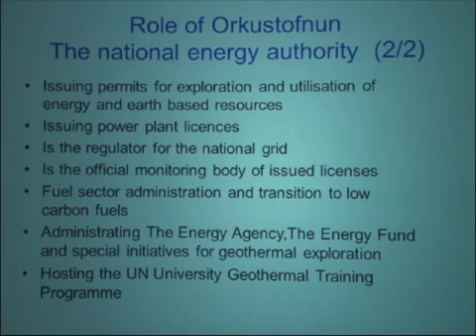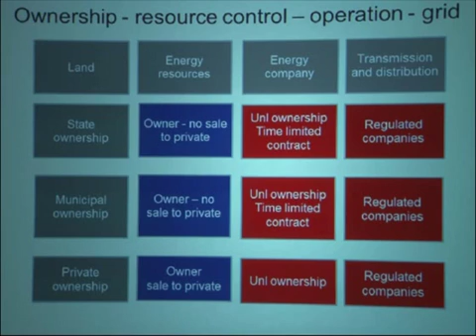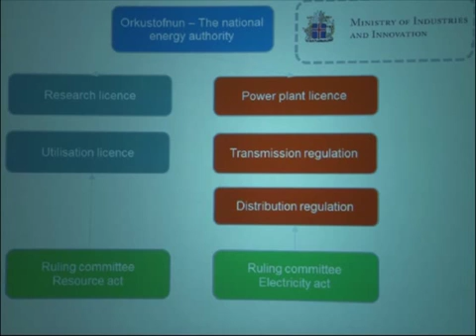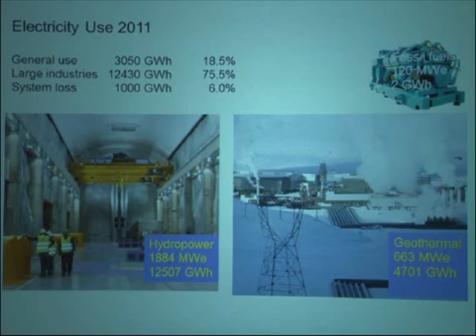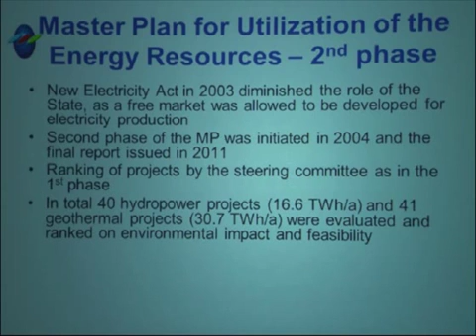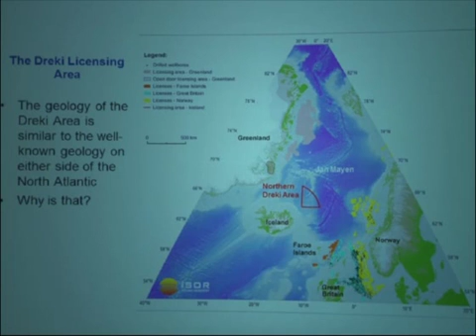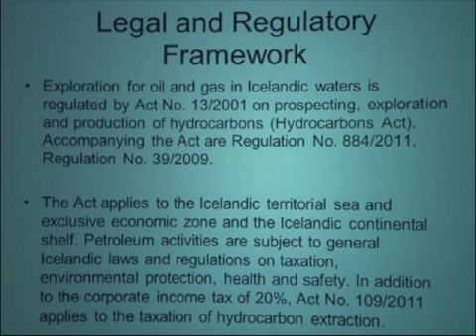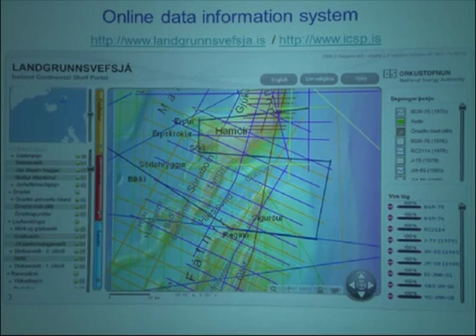AES 2013 - Dr. Gudni A. Jóhannesson, National Energy Authority of Iceland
Arctic Energy Summit 2013 - Dr. Gudni A. Jóhannesson, National Energy Authority of Iceland